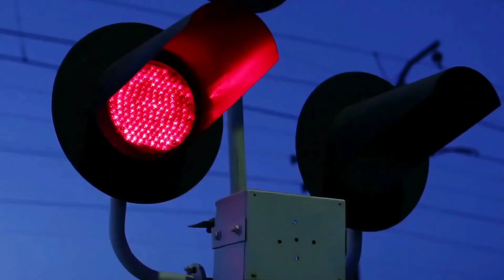Most Amazing Railway Tracks In The World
Share my videos with your friends who are interested in Science & Technology or Education related Facts.